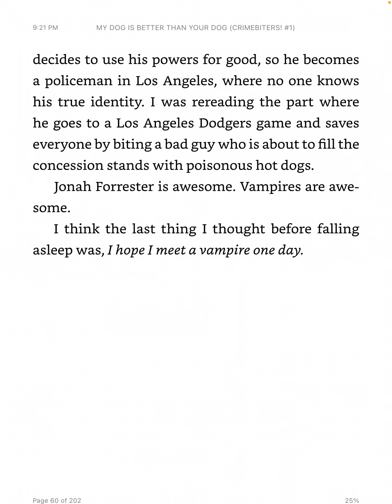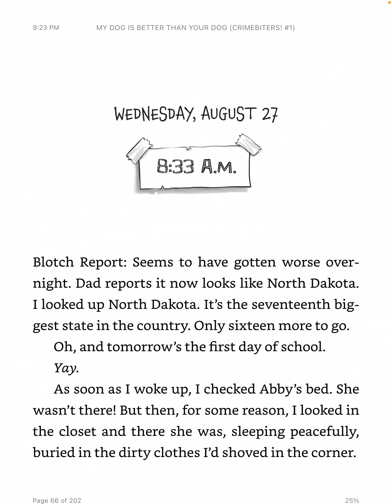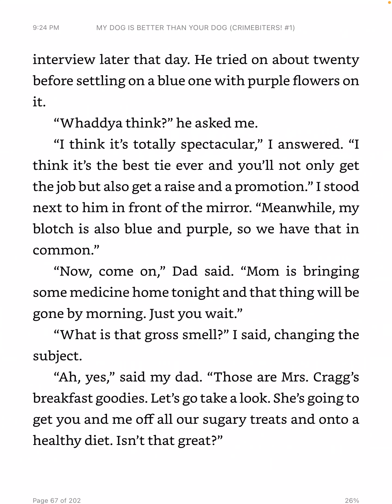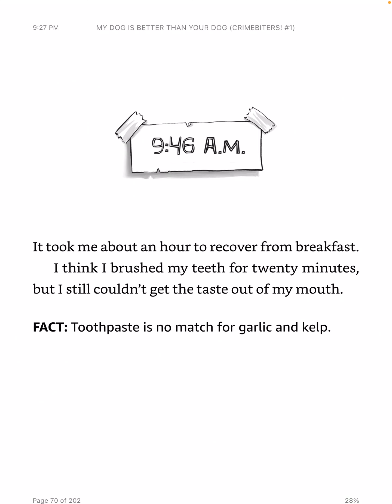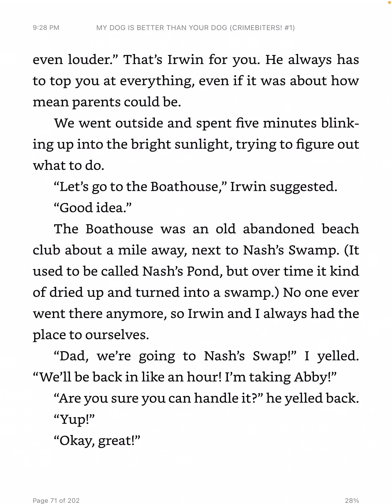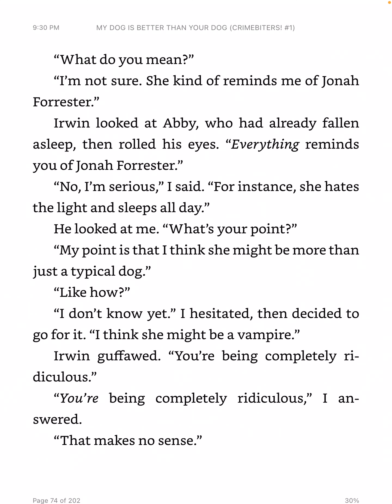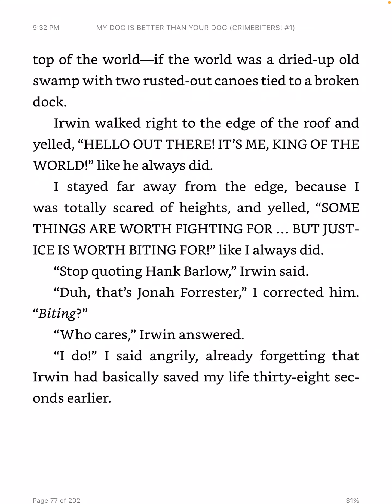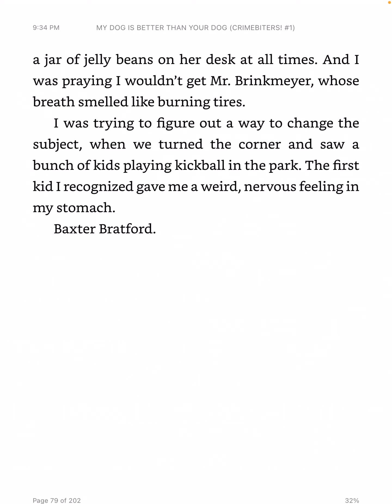p. 60-80 Crime Biters! Book 1